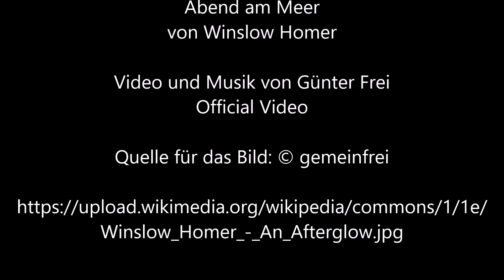Abend am Meer von Winslow Homer - Video und Musik von Günter Frei (Official Video)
Günter Frei, Sechsachteltakt, a-Moll, Schäferpfeife, Holzlöffel, Konzertgitarre, Abend am Meer,  Winslow Homer,

Winslow Homer malte das Bild 1883 Aquarell auf Papier im Format   38  x  54,7  cm.

Artist
Winslow Homer  (1836–1910)  wikidata:Q344838 q:it:Winslow Homer
Title  An Afterglow
Object type  painting
Date  1883 Medium  watercolor over pencil on paper
Dimensions  height: 38 cm (14.9 in); width: 54.7 cm (21.5 in)
Collection  Museum of Fine Arts Boston   wikidata:Q49133
Current location  Not on view
Object history  Doll and Richards, Boston, 1883; Thomas Wigglesworth, Boston, 12/1883; Henry S. Grew; with Doll and Richards, Boston, 1900; William P. Blake, Boston, Feb, 1900;
Credit line  Bequest of William P. Blake in memory of his mother, Mary M. J. Dehon Blake
Inscriptions  Signature and date:  HOMER 1883
Source/Photographer  The Museum of Fine Arts, Boston